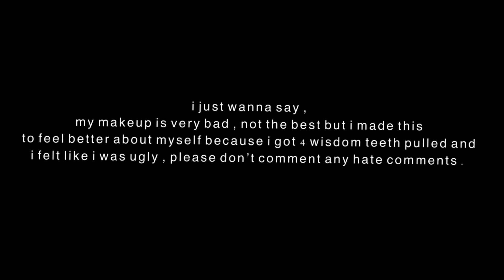Doing My Makeup After Removing 4 Wisdom Teeth || AshleyRenee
social medias
snap : bighairash
q & a
ñame : ashley
camera : canon g7x ii or iphone 13 pro
edit on : LumaFusion
    hair type ? honestly i feel like i have every hair type … but mostly a 3a-3c texture !
What am i ( ethnically race , etc ) - black & mexican